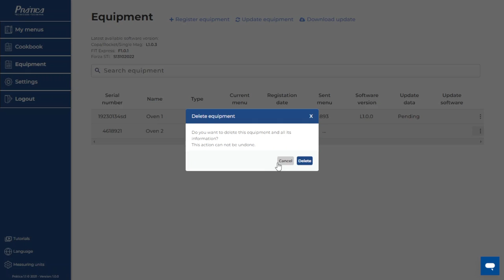How to register an oven on IOK and how to send a menu from the platform to an oven - IOK - Tutorial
PRATICA IOK USES YOUR WI-FI TO ALLOW FOR SEAMLESS
MANAGEMENT OF EQUIPMENT ACROSS MULTIPLE LOCATIONS

Standardize your production and keep track of your ovens even when you are out of your kitchen.

When using the IOK it allows you to manage your equipment from anywhere, you can monitor and access IOK from anywhere, PC, MAC, mobile, or tablet

Manage all your ovens and menus from one place.

Create, edit and organize groups, recipes, and complete menus directly on the oven or from your computer and send to all connected ovens.

Customize the recipe icons with photos of your own dishes.

The IOK helps with the consistency of your recipe programming which allows your menu and recipes to be consistent from start to finish.

Obtain the newest updates on your IOK features, interface, and display configuration directly to your machines- no matter the location.

Access the exclusive Cookbook with complete recipe suggestions created by Prática’s Chefs.

Get customer support via chat using the IOK platform.

CONNECT NOW AND UPGRADE YOUR OPERATIONS.